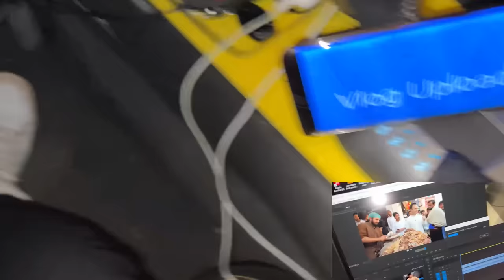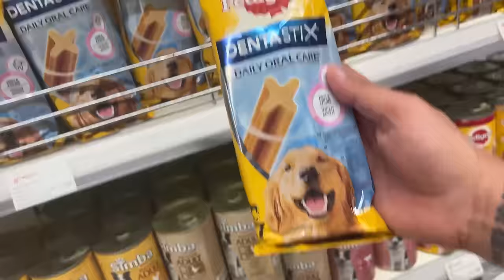DUCKY BHAI AROOB BHABI & MUNEEB CHINESE VERSION BY | DESI GABRU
💜Socials💜